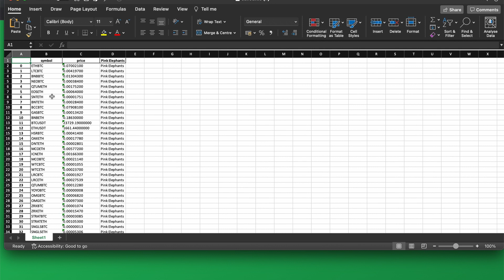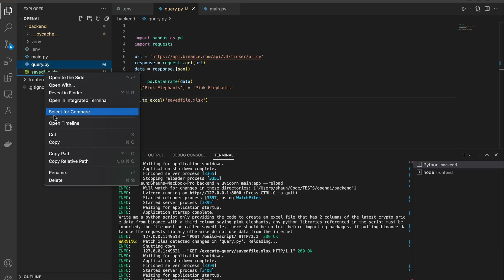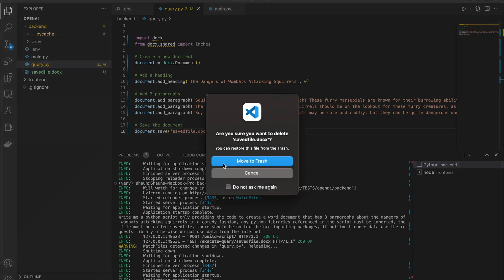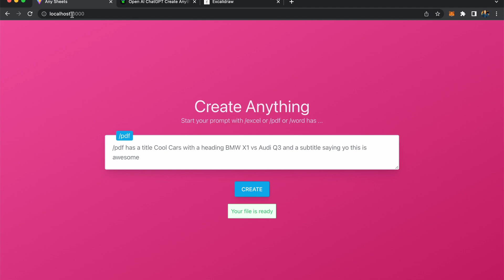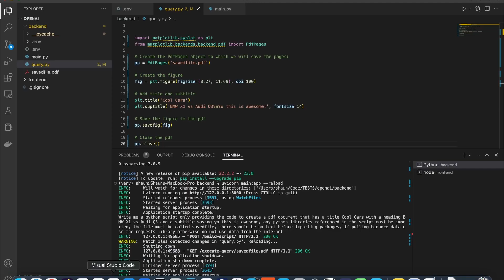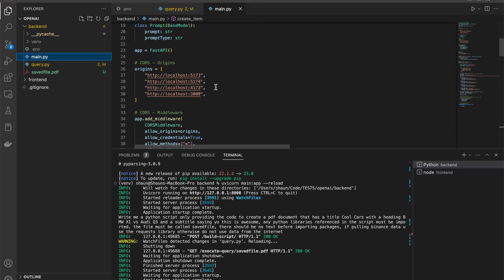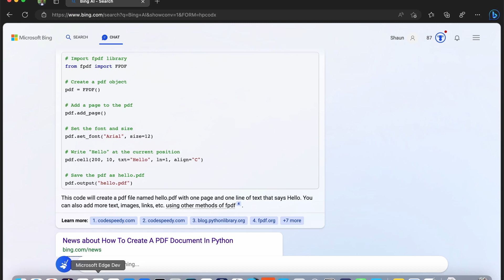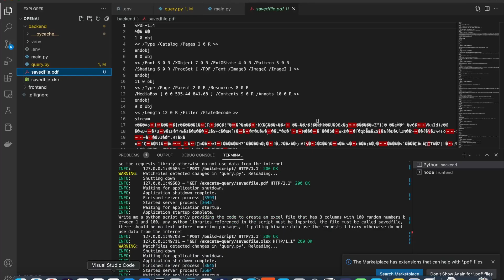Meta AI Engineering - Writing Code that Tells AI to Write Code and Execute the Code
AI (in this case Open AI which are the creators of Chat GPT) doesn't just have to give us the code we ask for, we can have programs auto execute the code which AI writes, having code write code, then executing the code. In this Meta programming approach, you will be able to see a simple application developed in just one day, which can run any 'application' that the AI generates - no preprogramming needed for the specific use of the application. Just code that runs and executes code. I found this to be incredibly interesting and can totally see how this can evolve in the coming few years. What are your thoughts?